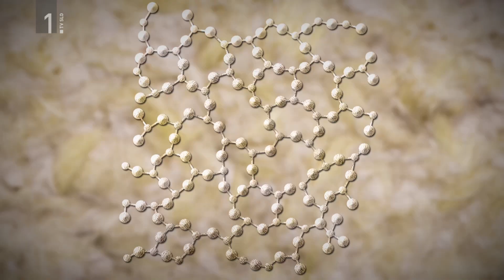UGRIZNIMO ZNANOST: Mineralna volna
Mineralna volna je pogosto uporabljen izolacijski material. V Evropi vsako leto pri gradnji in rušenju objektov nastane približno 2,5 milijona ton odpadkov mineralne volne, ki skoraj v celoti pristanejo na odlagališčih. S posebnim postopkom bi lahko odpadno mineralno volno preoblikovali v nove materiale, ki so lahko nadomestek za cementne gradbene proizvode.

Prispevek iz oddaje Ugriznimo znanost: Kompozitni materiali. Celo oddajo si lahko ogledate na